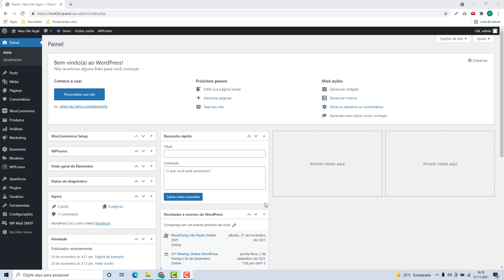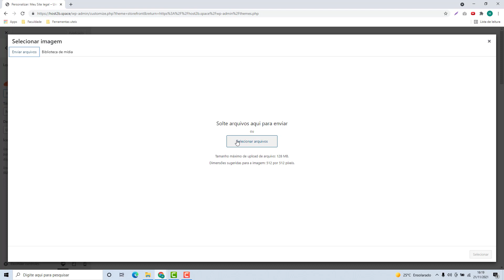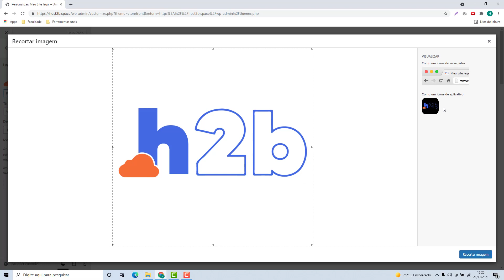Como colocar um Favicon no WordPress na Hosting now (Rápido e Fácil) 2022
Aprenda Como colocar um Favicon no WordPress na Hosting now facilmente e em poucos minutos